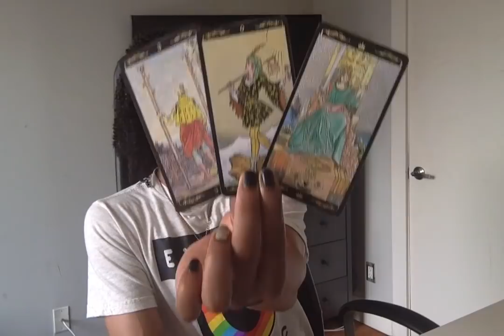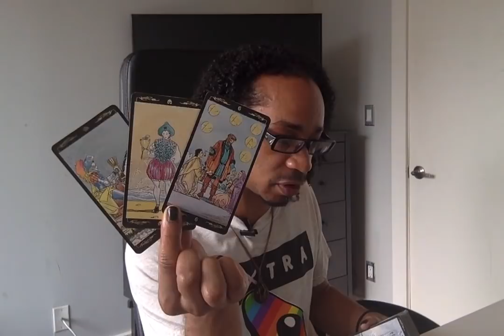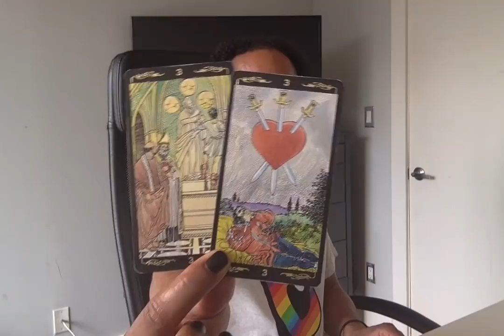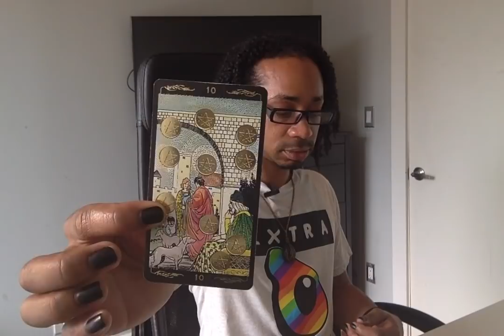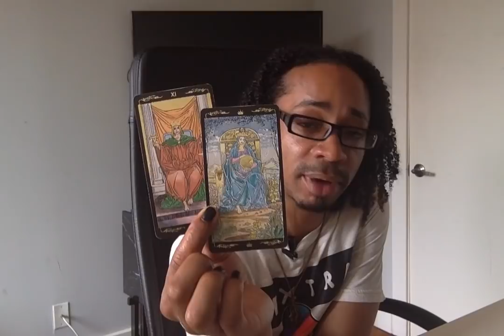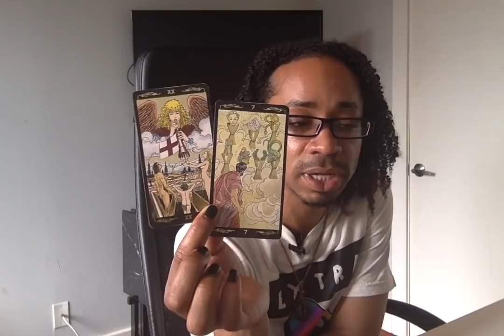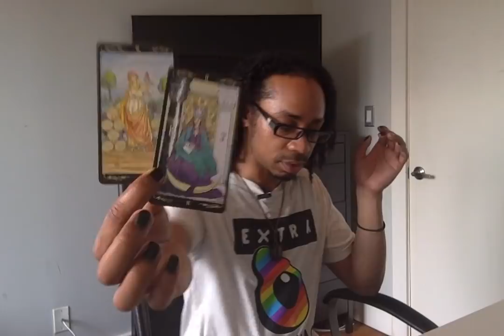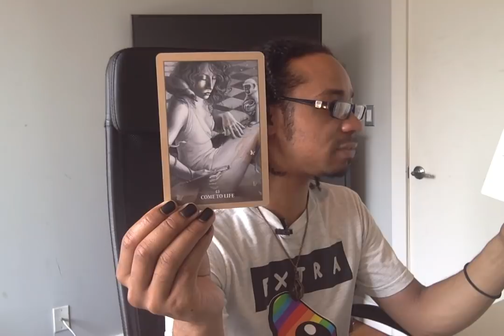Gemini - * Coming To Life * - July 2019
LIVE READINGS:
30 min - $65
60 min - $130

Available oracle decks:
~Crystal Mandala